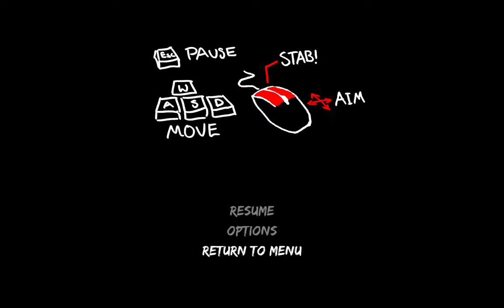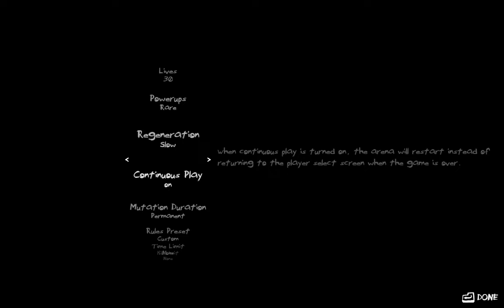Wait, I forgot this and that! (Stab Stab Stab) (#1)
Wait, how do I do this again?